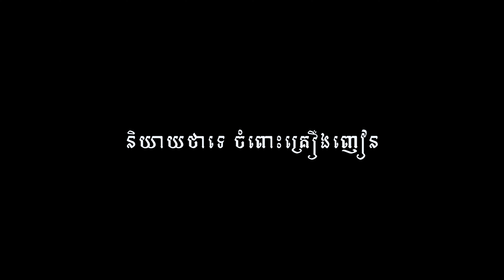យាយអាប (ភាគ២) ពីចាហួយពេជ្រធំ FAFA , New​ horror movies 2022 from Karuna Team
រឿងយាយអាប (ភាគ២) ឧបត្ថម្ភដោយចាហួយពេជ្រធំ FAFA
 *​ ទស្សនាតាមភាគនីមួយៗ